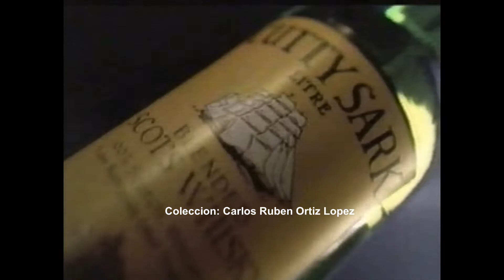Cutty Sark-Retro Comercial (Puerto Rico 1996)